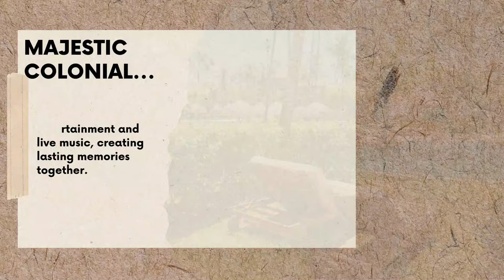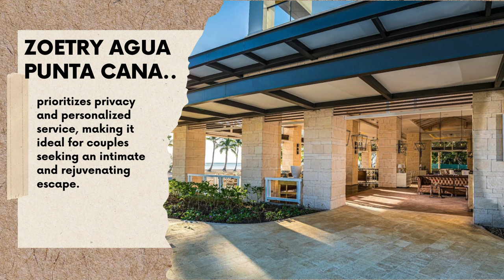Top 10 Dominican Republic Hotels for an Unforgettable Escape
The Dominican Republic, a Caribbean gem adorned with pristine beaches, lush rainforests, and vibrant culture, beckons travelers with the promise of an unforgettable vacation. But with a plethora of stunning hotels vying for your attention, choosing the perfect one can feel overwhelming. Worry not, for we've curated a captivating list of the top 10 Dominican Republic hotels, catering to diverse preferences and budgets. From luxurious all-inclusive resorts to charming boutique hotels, this guide will unveil your ideal Dominican haven.